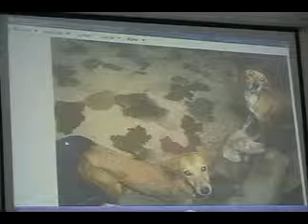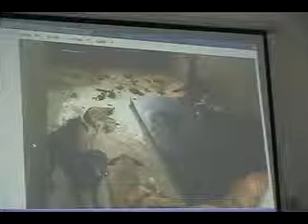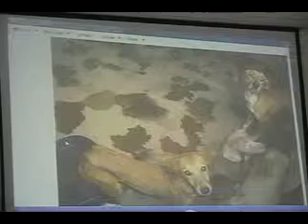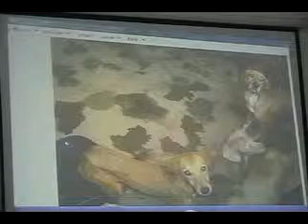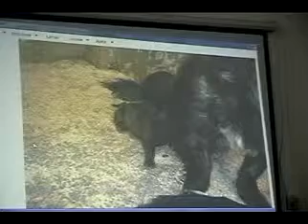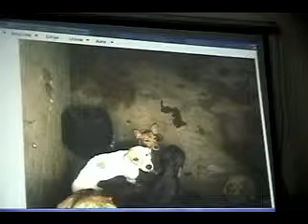Jovem André Lacerda defende a causa animal em Audiência Publica na Camara de Manhuaçu